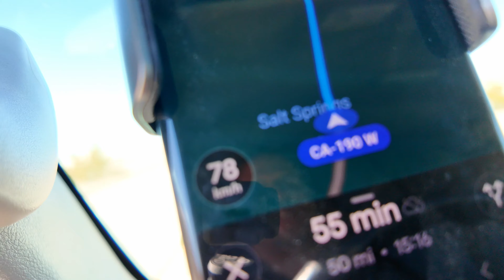Vanlife | I Escaped Death! | This Place Will Save Me!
Save $35 of your order by using this code: CHOCOVAN35
(yes, still works for vanlife)
- Milestones:
1 Sub Sept 11, 2020